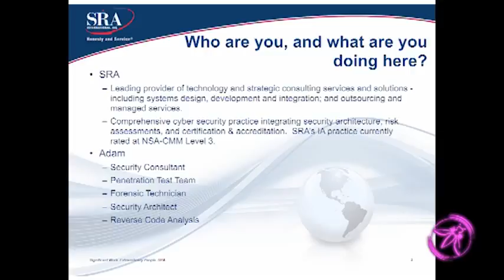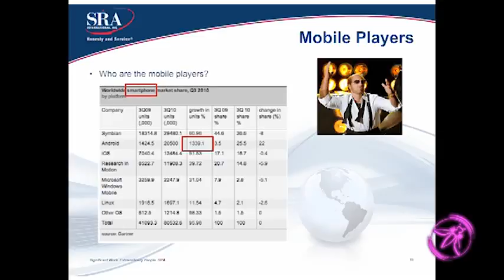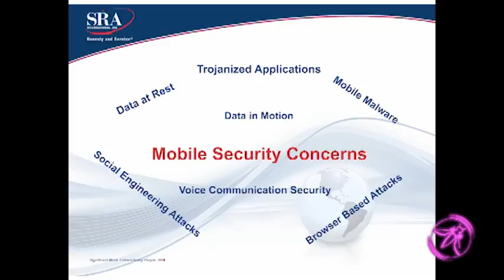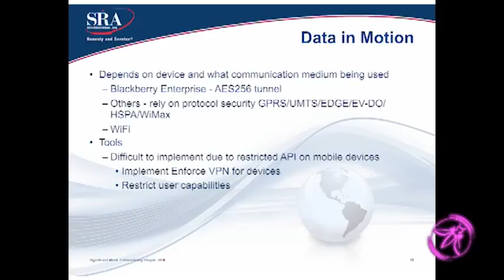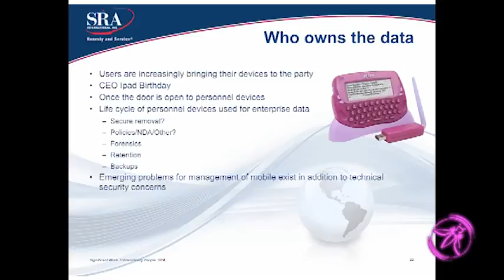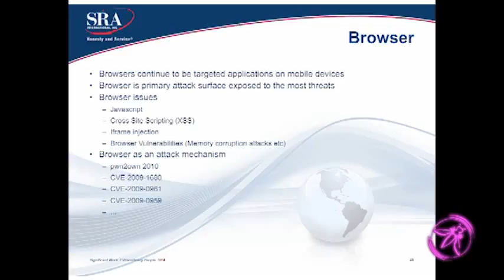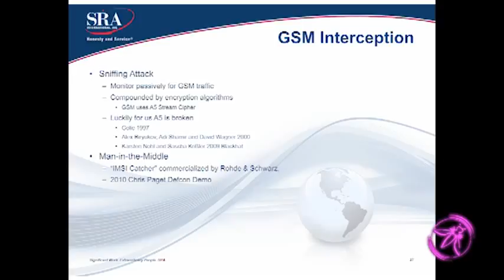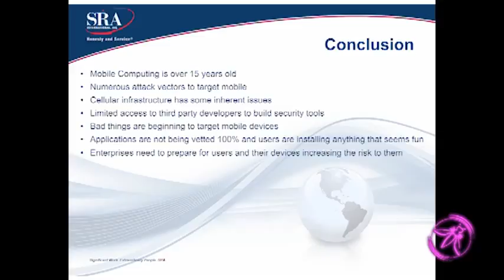OWASP AppSecUSA 2011 Mobile Applications Software Assurance